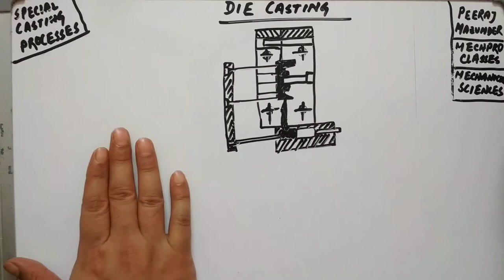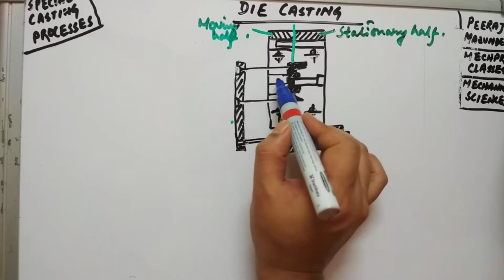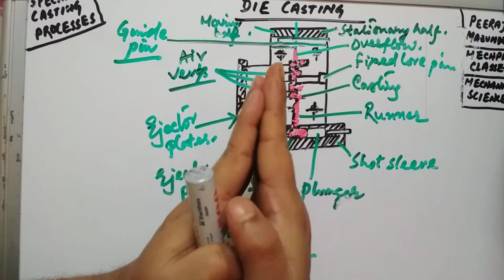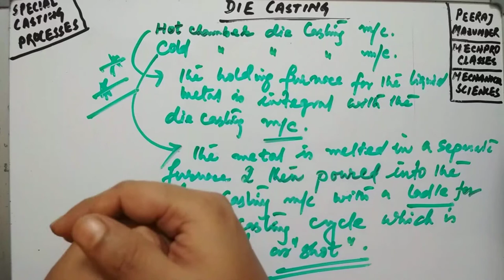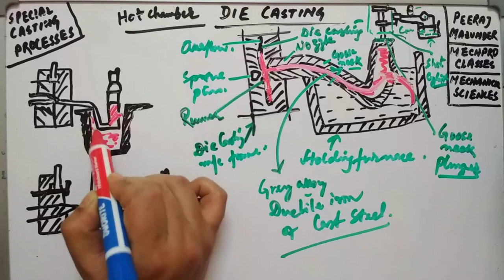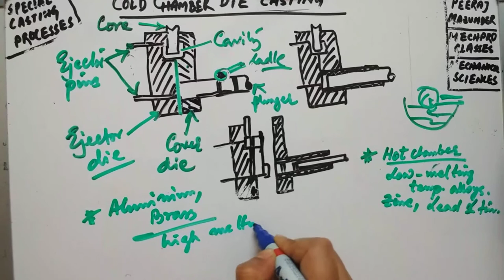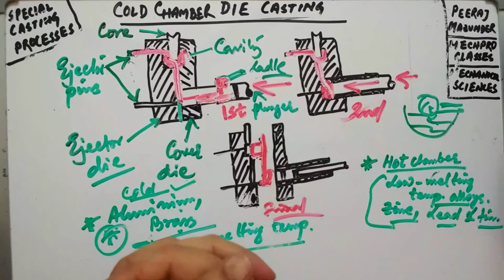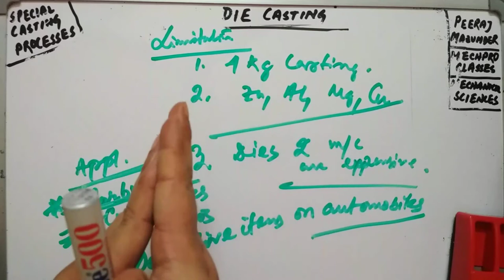Die Casting Process | Hot chamber & Cold Chamber Die Casting | Manufacturing Processes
In this video session we have discussed about the Die casting process and also the Hot chamber die casting and Cold chamber die casting process with their advantages, limitations and applications.

Die casting is a permanent mold manufacturing process that was developed in the early 1900's. Die casting manufacture is characteristic in that it uses large amounts of pressure to force molten metal through the mold. Since so much pressure is used to ensure the flow of metal through the mold, metal castings with great surface detail, dimensional accuracy, and extremely thin walls can be produced. Wall thickness within castings can be manufactured as small as (0.5 mm). The size of industrial metal castings created using this process vary from extremely small to around 4-15 kg. Typical parts made in industry by die casting include tools, toys, carburetors, machine components, various housings, and motors.
The two main types of die casting processes are hot-chamber and cold-chamber die casting.
Variations on these two types of die casting include:
Low-pressure die casting.
Vacuum die casting.
Squeeze die casting.
Semi-solid die casting.